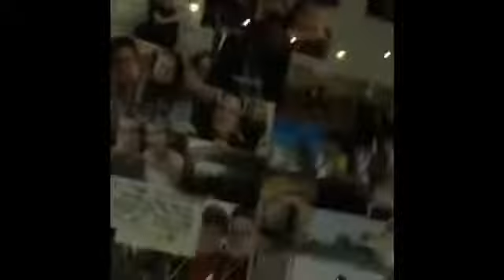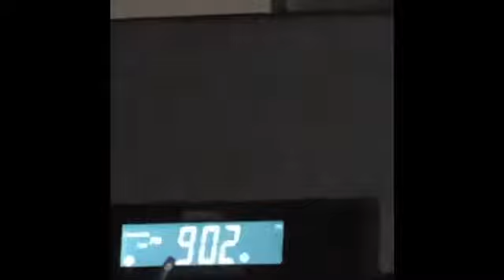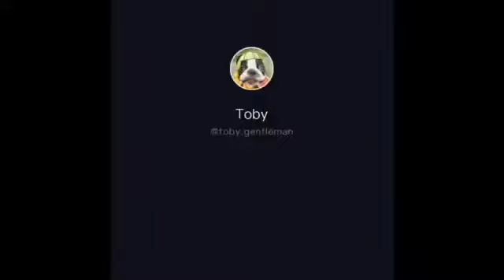September 13, 2019